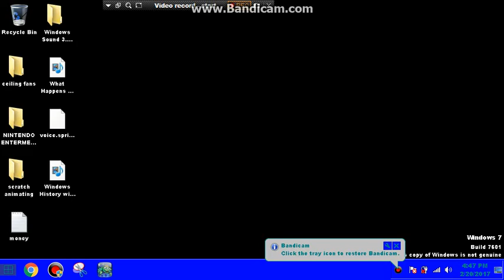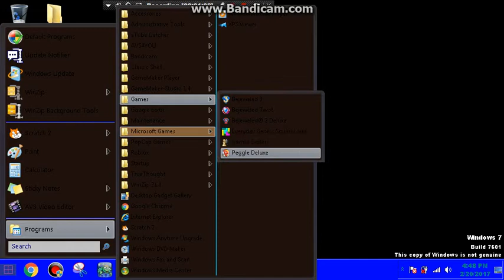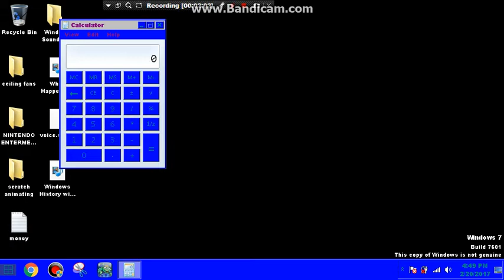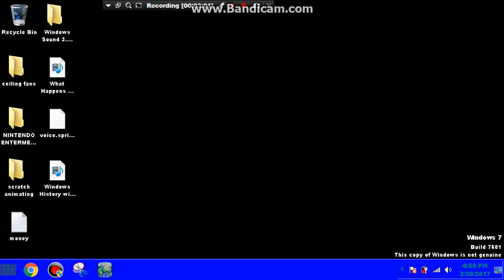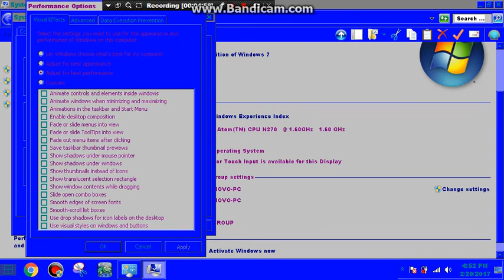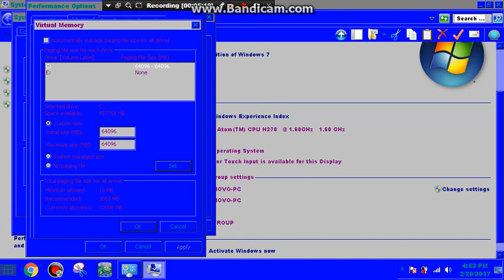Windows 7 Transformed into Windows Future On a Lenovo S10e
WINDOWS 2084
WINDOWS 25

VIDEO:WINDOWS NEVER RELEASE HISTORY PART 4/4